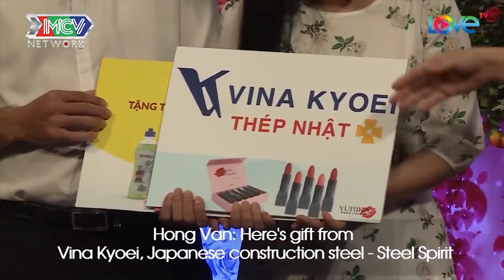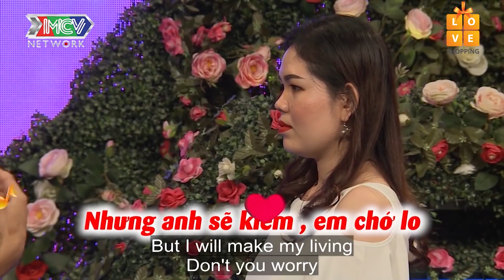Bạn nam chưa mở rào đã YÊU LIỀN cô gái - ĐÒI đưa nhau về nhà không cần bấm nút khiến ÔNG MAI choáng